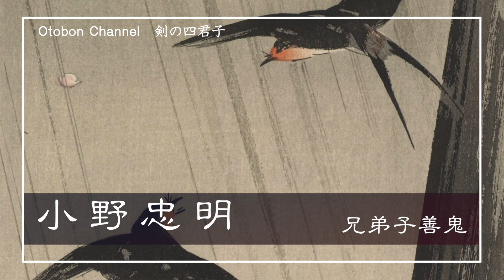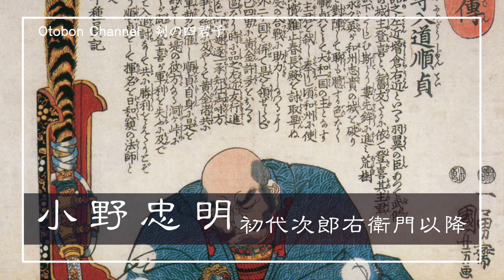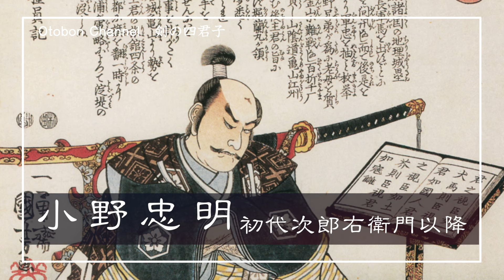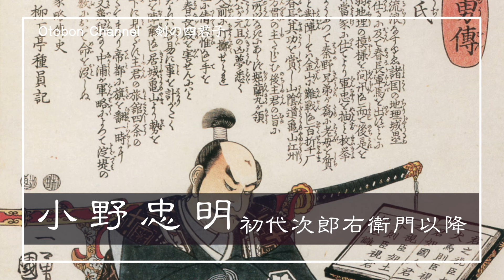【朗読】吉川英治【剣の四君子 小野忠明 後編】 朗読七味春五郎 発行元丸竹書房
吉川英治、剣の四君子第四弾は、小野忠明です。

小野忠明（おの ただあき、1565年〜1628年）
　江戸時代初期の剣豪
　一刀流の流派である小野派一刀流の開祖
　関ヶ原や、大坂冬の陣にも参加。どちらも問題を起こしている。

・伊藤一刀斎から剣術を学び、その奥義を受け継いだ。
・ 一刀流を基に独自の工夫を加え、小野派一刀流を確立した。
・ 徳川家康、秀忠、家光の三代にわたり、将軍家の剣術指南役を務めた。

　彼の教えは多くの門弟によって全国に広まり、日本剣術の発展に大きく貢献した。
　墓は、成田高等学校・付属中学校の裏山にある。

■登場人物
神子上典膳……のちの小野忠明
小野朴翁……典膳の祖父
伊藤一刀斎……一刀流の始祖。
善鬼……一刀斎の一番弟子

瀬戸口備前……薩摩の剣豪
柳生但馬守……江戸柳生の開祖
十兵衛三厳……但馬守の息子
木村助九郎……柳生流の高弟
出淵平八……柳生流の高弟
庄田孫兵衛……柳生流の高弟

■用語集
被服……ヒフク・衣服、着るもの。

闊歩……カッポ・大またで堂々と歩くこと。

児戯……ジギ・子供の遊び。転じて、たわいのないこと。

過言……カゴン・言い過ぎた言葉。誇張した表現。

憂悶……ユウモン・心の中で悩み苦しむこと。

市塵……シジン・都会の喧騒や雑踏。

愚存……グソン・自分の意見を謙遜して言う表現。「愚かな私が存じますに」の意。

とつこうつ……（読み方不明）・申し訳ありませんが、この単語の読み方と意味がわかりません。お手数ですが、再度ご確認いただけますか。

迷夢……メイム・迷いの中で見る夢。幻想や妄想。

木賃……キチン・旅人が薪代だけを払って泊まる安宿。

宇内……ウダイ・天下、全世界。

狷介……ケンカイ・頑固で人と協調しない性格。

道床……ドウショウ・鉄道のレールを支える基盤部分。

盲拝……モウハイ・道理をわきまえずに崇拝すること。

殷賑……インシン・非常に賑やかなこと。

涼味……リョウミ・涼しさを感じさせる風味や趣。

発心……ホッシン・仏道修行を志すこと。心を入れ替えて決心すること。

一朶……イチダ・ひとかたまりの花や雲など。

碧落……ヘキラク・青く澄んだ大空。

顧慮……コリョ・あれこれと気にかけて考慮すること。

噴血……フンケツ・血が噴き出すこと。

受禄……ジュロク・禄（給与や報酬）を受けること。

遺賢……イケン・世に埋もれている賢者。

総髪……ソウハツ・髪を剃らずに全て伸ばした髪型。

巷説……コウセツ・世間で言い伝えられている話や噂。

汗顔……カンガン・恥ずかしくて顔に汗をかくこと。

斯道……シドウ・この道。この学問や芸術の分野。

阿諛……アユ・へつらい、おべっかを使うこと。

秋霜……シュウソウ・秋の冷たい霜。厳しさのたとえ。

称美……ショウビ・美点をほめたたえること。

本旨……ホンシ・本来の趣旨や目的。

■目次
0:00　兄弟子善鬼　五
5:36　兄弟子善鬼　 六
9:23　兄弟子善鬼　七
12:34　兄弟子善鬼　八
15:57　初代次郎右衛門以降　一
18:47　初代次郎右衛門以降　二
21:51　初代次郎右衛門以降　三
28:04　初代次郎右衛門以降　四
30:07　初代次郎右衛門以降　五
34:25　初代次郎右衛門以降　六
37:35　初代次郎右衛門以降　七
40:32　初代次郎右衛門以降　八
45:12　初代次郎右衛門以降　九
48:05　初代次郎右衛門以降　十

■画像をお借りしています。